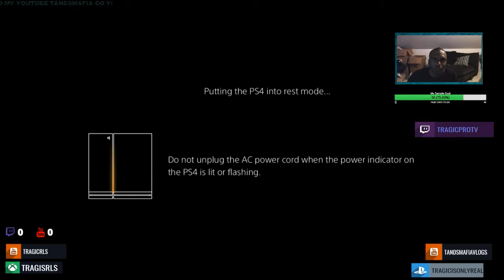Soldier Kidd "SAD!" (XXXTentacion Remix) remixREACTIO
equipment use in this video :

8gigs of ram
gpu gtx 750ti
1tb harddrive
500 gb hard drive
2ms 24''inch monitor benq